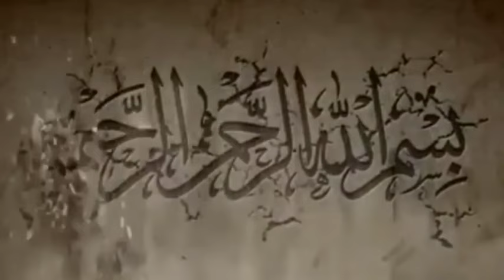UAH Ikut Soroti Polemik Nasab Ba’alawi, Ternyata Habib Bahar Pernah Singgung Sosok UAH, Katanya…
Ustaz Adi Hidayat turut membahas soal Polemik nasab Ba'alawi, disisi lain Habib Bahar bin Smith pernah membahas sosok UAH sebagai pendakwah.

Polemik nasab Habib Bahar bin Smith yang masih keturunan Ba'alawi belakangan tengah ramai diperbincangkan. Hal ini kembali mencuat usai Raja Dangdut, Rhoma Irama diduga menyinggung masalah nasab habaib dalam podcastnya. Pernyataan Rhoma Irama perihal nasab Ba’alawi langsung menuai sorotan tajam Habib Bahar bin Smith. Nasab Ba’alawi sendiri merupakan nasab yang diturunkan ke Habib Bahar bin Smith.

Perihal ribut-ribut soal nasab, Ustaz Adi Hidayat turut memberikan komentarnya. Dalam konten YouTubenya, Ustaz Adi Hidayat meminta polemik nasab yang akhir-akhir ini jadi perdebatan dihentikan saja.

UAH mengajak seluruh umat untuk fokus pada persatuan dan membangun negeri bersama-sama. UAH menjelaskan bahwa nasab merupakan sesuatu yang mulia dan telah dijaga kemuliaannya sejak zaman Nabi Adam AS hingga Nabi Muhammad SAW. "Nasab adalah anugerah yang harus kita syukuri dan jaga. Jangan sampai kita terpecah belah karena perbedaan pandangan terkait nasab," ujar Ustaz Adi Hidayat. Ustaz Adi Hidayat menyoroti peran nasab yang turut dimiliki ulama dan tokoh nasional. "Kita harus menghargai jasa para ulama dan tokoh bangsa yang telah berjuang untuk kemerdekaan Indonesia. Jangan sampai kita melupakan sejarah dan terpecah belah karena perbedaan nasab," tegas UAH. "Mari kita bersatu padu membangun negeri ini. Jangan biarkan perbedaan nasab memecah belah kita,” pungkasnya.

Disisi lain, Habib Bahar bin Smith pernah berbicara jujur saat ada yang menyinggung soal sosok Ustaz Adi Hidayat. Habib Bahar bin Smith menanggapi pertanyaan netizen soal sosok Ustaz Adi Hidayat. “Kalau Ustaz Adi Hidayat, Bib?,” kata Habib Bahar membacakan pertanyaan netizen. Sosok Ustaz Adi Hidayat nampak punya kesan tersendiri bagi Habib Bahar bin Smith. Habib Bahar lantas memberikan reaksi tak terduga. Pada kesempatan itu, Habib Bahar nampak memuji UAH yang menurutnya sebagai orang yang berilmu. "Ustaz Adi Hidayat, MasyaAllah orang alim, orang berilmu. Seorang ahli Quran, MasyaAllah," ujar Habib Bahar bin Smith. Habib Bahar juga memuji cara UAH menyampaikan kajiannya yang mudah dipahami oleh orang awam. "Penjelasannya beliau gampang dimengerti, gampang dicerna apalagi oleh orang-orang awam, MasyaAllah," pungkasnya.

Ustaz Adi Hidayat memang dikenal sebagai salah satu pendakwah yang hafal seluruh isi Al Quran beserta artinya. Ia juga memiliki hafalan hadis yang banyak seperti menghafalkan isi Al Quran. (Berbagai sumber)